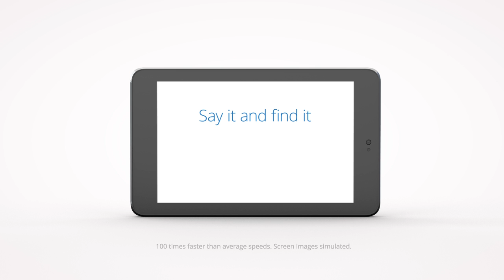Google Fiber - Bird Watcher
Google Fiber is the goodness of TV and Internet times 100.

Our Gigabit Internet + TV plan includes a free Nexus 7 tablet to use as a TV remote. Using the Google Fiber TV App on the Nexus 7, or other Android and iPad devices, you can effortlessly browse, search, and discover new shows. Set recordings without interrupting what's currently playing on the big screen. Browse for a movie while the news wraps up. And best of all, search for shows just by speaking their name. With Google's voice search feature, it's never been easier to find and watch all your favorite shows.